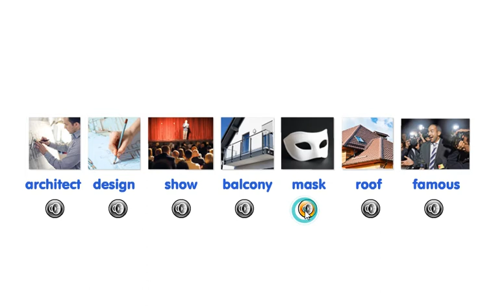【GET SMART PLUS 4】CLIL 3: Famous buildings around the world - Vocabulary (page 131)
CLIL 3 - Vocabulary (page 131)

Copyright @ 2019 MM Publications